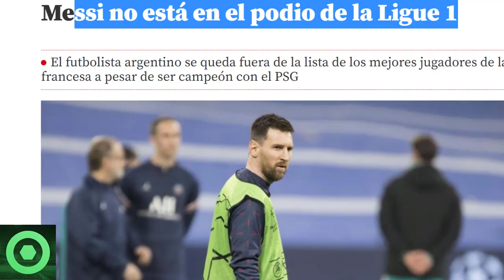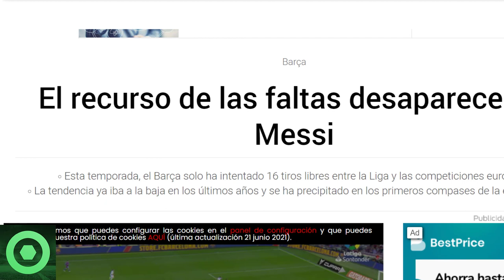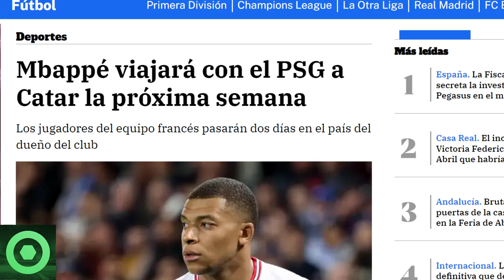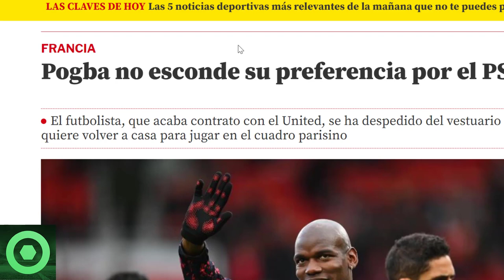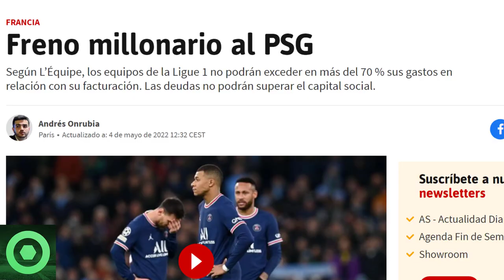💥¡𝗕𝟬𝟬𝗠!💥𝗡𝗢𝗧𝗜𝗖𝗜𝗔 De 𝗟𝗲𝗼 𝗠𝗲𝘀𝘀𝗶 𝗗𝗲𝗷𝗮 A Todos Con La 𝗕𝗼𝗰𝗮 𝗔𝗯𝗶𝗲𝗿𝘁𝗮🔴 𝗨́𝗹𝘁𝗶𝗺𝗮 𝗛𝗼𝗿𝗮 De 𝗠𝗯𝗮𝗽𝗽𝗲́ 🔴𝗣𝗮𝘂𝗹 𝗣𝗼𝗴𝗯𝗮 🟥